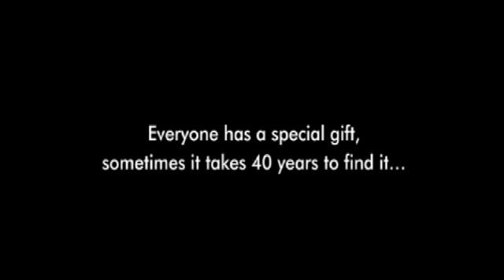ROMPECABEZAS (PUZZLE) - TRAILER